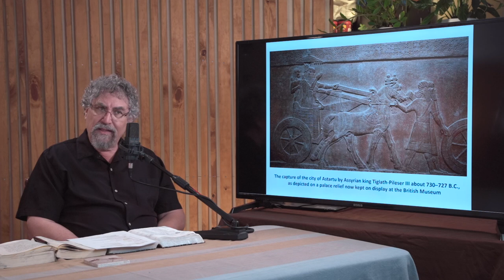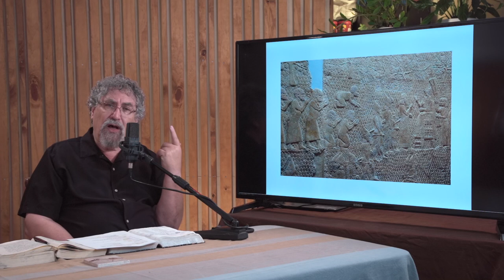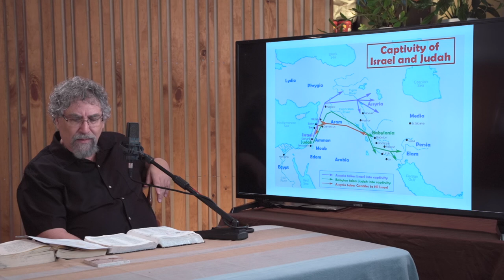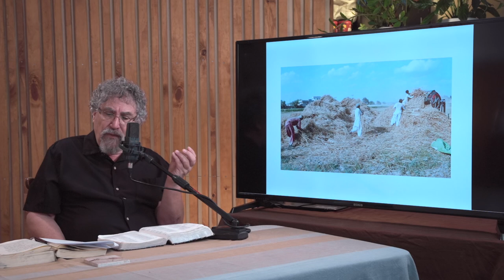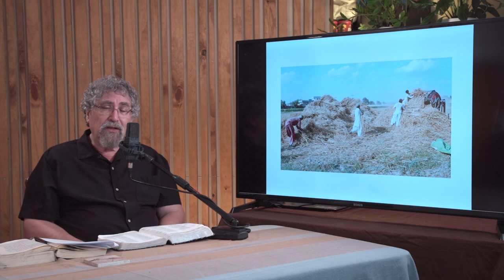The Minor Prophets Series / Micah: Part 1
The seventh of a twelve part series on the Minor Prophets taught by Avner Boskey.
Once a week, we will be releasing a new episode from this series.